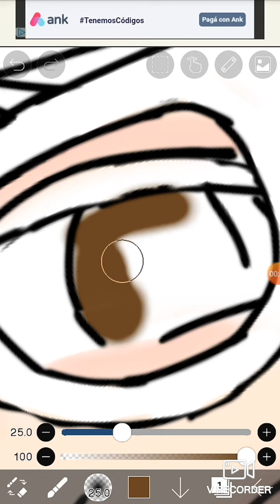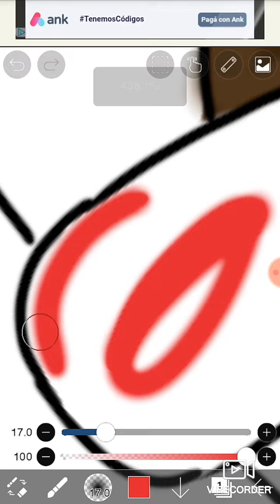dibujando en digital por primera vez en el canal 😁😀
Aplicación: ibis paint

nuevo logo del canal